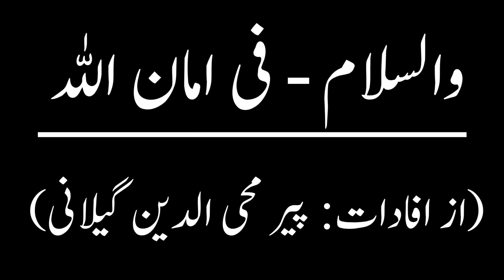22 January جنوری 2022 | Daily horoscope| Aj ka Din Kaisa Rahe ga |Sayyid Imran Gilani| YOG Horoscope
Daily horoscope for Today January 22, 2022 of 12 signs of the zodiac  Aries, Taurus, Gemini, Cancer, Leo, Virgo, Libra, Scorpio, Sagittarius, Capricorn, Aquarius and Pisces.

Aaj Ka Din January 22, 2022 | daily horoscope in urdu | aaj ka din | horoscope for today | aj ka din

Aaj Ka Din | daily horoscope in urdu | aaj ka din | horoscope for today | aj ka din

Aaj ka Din Kaisa Rahe Ga Sitaroon ki Roshni Mein January 22, 2022

ALL OF THESE TOPICS ARE COVERED IN THIS VIDEO
1 :-Aries Daily Horoscope.
2 :-Taurus Daily Horoscope.
3 :-Gemini Daily Horoscope.
4 :-Cancer Daily Horoscope.
5 :-Leo Daily Horoscope.
6 :-Virgo Daily Horoscope.
7 :-Libra Daily Horoscope.
8 :-Scorpio Daily Horoscope.
9 :-Sagittarius Daily Horoscope.
10 :-Capricorn Daily Horoscope.
11 :-Aquarius Daily Horoscope.
12 :-Pisces Daily Horoscope.